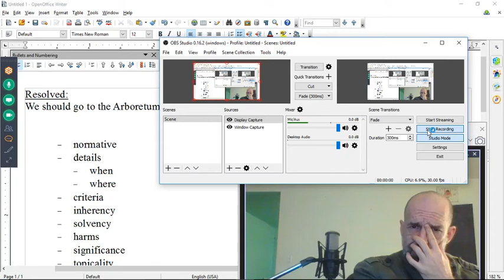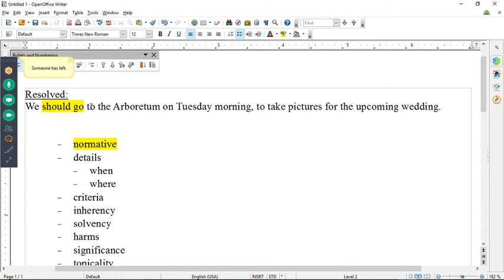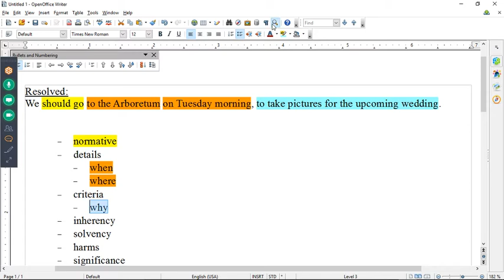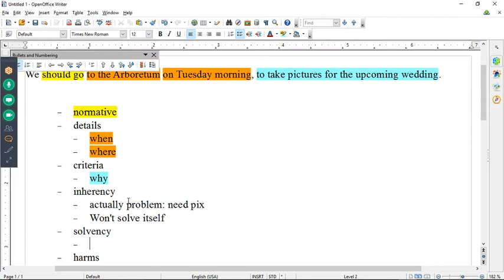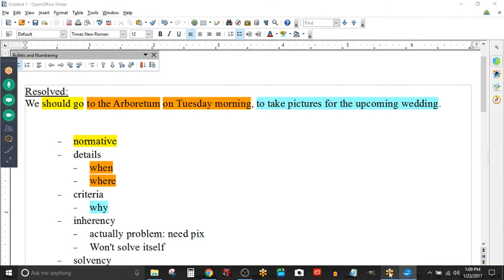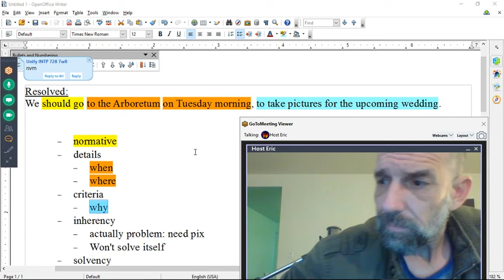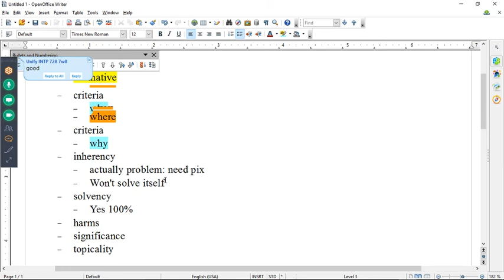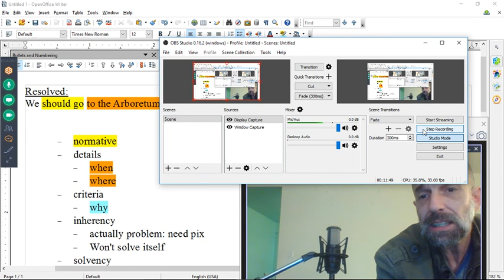Wedding Pictures in Park = Formal Debate